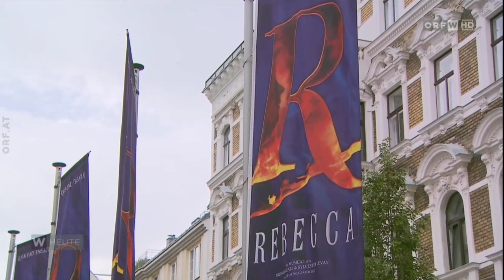Rebecca vor Premiere - Wien Heute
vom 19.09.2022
mit Willemijn Verkaik, Mark Seibert, Nienke Latten

If you're interested in European musicals, performers and everything around it and would like to talk about it with other fans join this server: